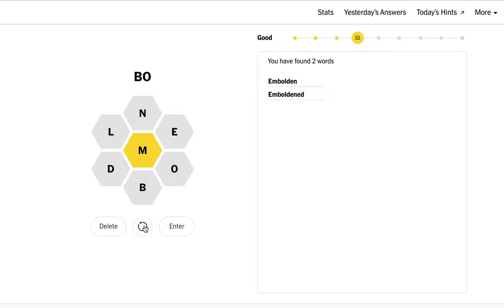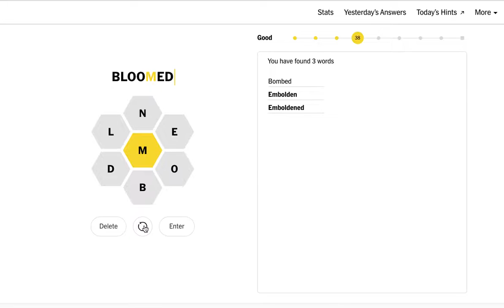Today's New York Times NYT Spelling Bee 1 November 2022 solved answer